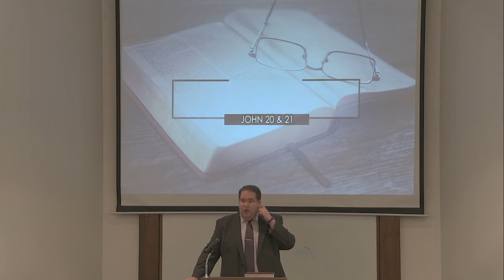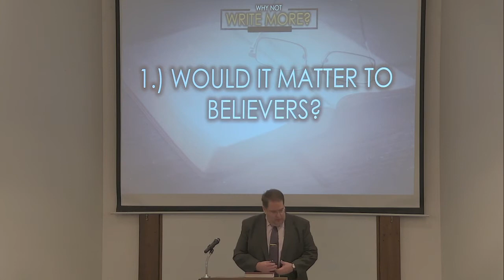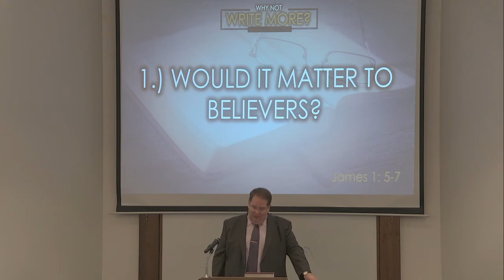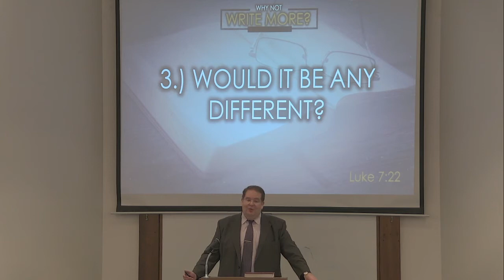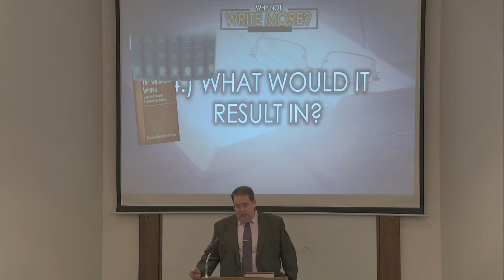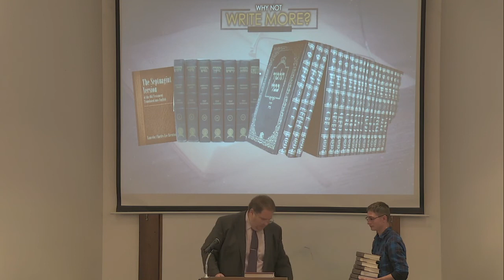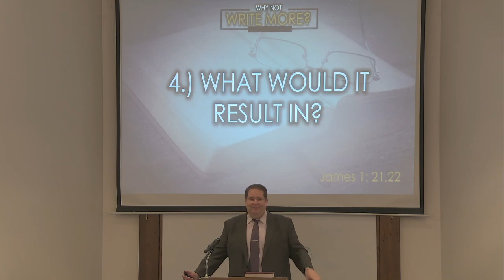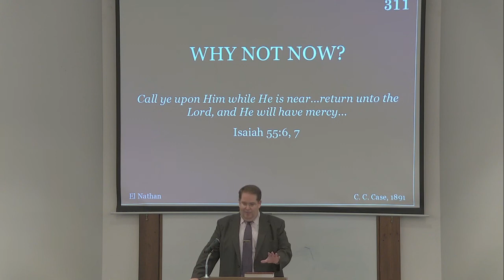Why Not Write More?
Jesus did more, so why not write more?  Let's think beyond the typical answer of, "Because He didn't."